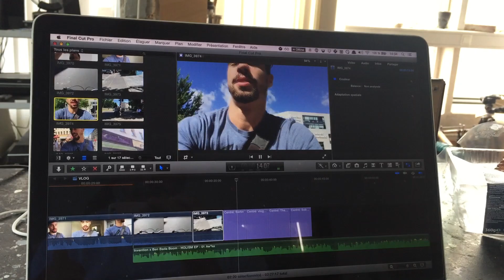NOMAD HOUSE BERLIN